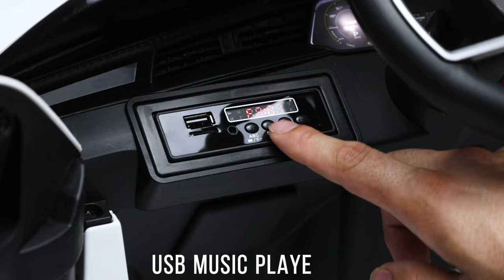Audi-e tron Sportback Lincense 12V 4-Wheel Battery Power Electric Vehicle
With AUDI License,With 2.4G R/C,MP3 Function,USB/TF Card Socket,Volume Adjuster,Battery Indicator,